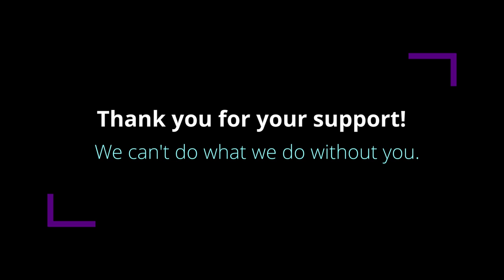GAF Quarterly Debriefing - November 2019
Join Tana Plescher in the Grace After Fire Houston office for our November quarterly debriefing!

As always, thank you for your interest in supporting women veterans and their families.  We couldn't do what we do without you.

Corn Casserole

INGREDIENTS:
- 3 - 15 oz. cans of corn
    (recommend 2 cans white shoepeg corn, 1 can sweet corn)
- 1 - 8 oz. package, cream cheese (softened, not melted)
- 1 - small can of chopped green chilies
- 1 - 8 oz. package, Mexican mix cheddar cheese
- 1 - 1tsp. Paprika

RECIPE:
Preheat oven: 350 degrees

USING 1 Large bowl:
Drain corn – dump into bowl
Softened cream cheese (not melt) - dump into bowl
Dump whole small can of green chilies into bowl
Sprinkle paprika and salt and pepper into bowl
Mix all ingredients by hand with spoon

Using casserole dish of choice:
Evenly distribute corn mixture
Cover with Mexican Cheddar cheese mix
Cover dish with aluminum foil
Bake at 350 degrees in oven for 15 min. (covered) 5 min (uncovered) or until cheese is melted.

Let cool 5 min before serving.